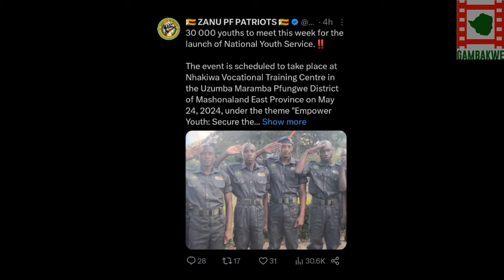Chin'ono Slams ZANU-pf For Initiating A Youth Brigade Program.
Chin'ono Slams ZANU-pf For Initiating A Youth Brigade